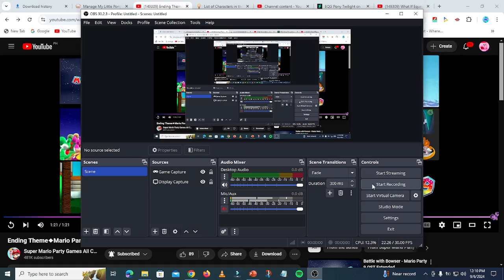What If Equestria Girls Ending? (Scarfy Only)